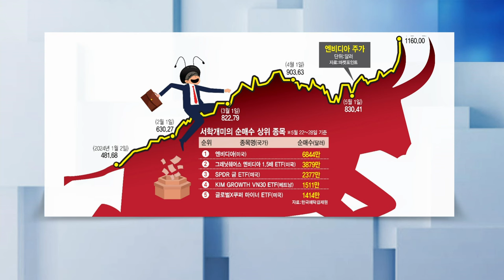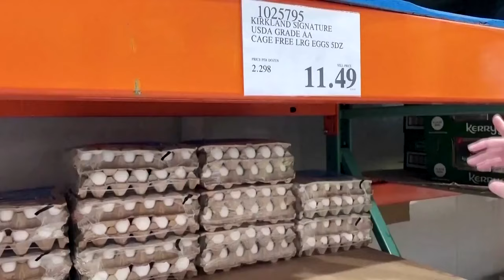불타는 엔비디아 사랑/삼성중 한화오션 2조 LNG선 수주/또 고개든 매파... 금리인상 공식적으로 배제안해/생산라인 중단 가능성 | Market Signal (20240530)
▶ 불타는 엔비디아 사랑
- 4년 동안 서학개미 일편단심 '테슬라'
- 엔비디아 깜짝 실적에 서학개미 관심 ↑
- 서학개미 주간 순매수 상위 1위 '엔비디아'
- 서학개미 엔비디아 보유 규모, 테슬라 바짝 추격

▶ 삼성중 한화오션 2조 LNG선 수주
- 韓·UAE '300억 달러 투자 공약' 재확인
- 1월, 韓 · UAE 포괄적경제동반자협정 체결
- 19건 협정 양해각서... 경제·에너지·원전 밀착
- 삼성중공업 · 한화오션 2조 원 규모 수주 계획
- 중동 지정학적 위기감... 방산 부문 협력 가능성

▶ 또 고개든 매파... 금리인상 공식적으로 배제안해
- 카시카리 총재 "인플레 식고 있다는 증거 필요"
- 소비자 신뢰지수 깜짝 상승... 금리 인하 기대 ↓
- 美 고용시장 강세·주택 가격 사상 최고치

▶ 생산라인 중단 가능성... 반도체 필수공익시설
- 삼성전자 노조 첫 파업 선언
- 파업 수위 높이면 생산 차질 불가피
- 반도체 산업, 필수공익사업 지정 목소리